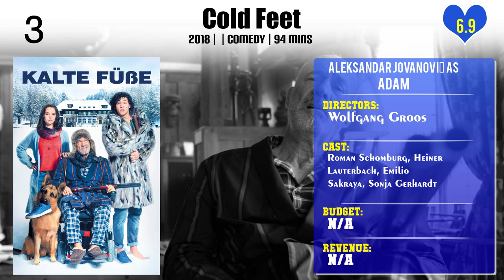Aleksandar Jovanović Top 10 Movies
Top 10 Movies of Aleksandar Jovanović

Find the list of top 10 and best movies by Aleksandar Jovanović
Italiener und andere Süßigkeiten
Yugofilm
Point Blank
The Lost City of Z
Don't. Get. Out!
Short Sharp Shock
The Good Liar
Cold Feet
Gipsy Queen
Doctor Who: The Return of Doctor Mysterio

Pl. Comment down your favorite movie of Aleksandar Jovanović